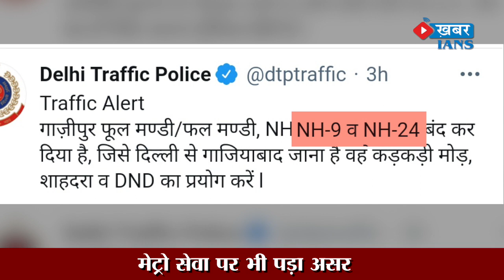Check traffic routes before leaving home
किसानों के ट्रैक्टर मार्च के दौरान मंगलवार सुबह को हुए
हंगामे  के बाद हालात काबू में करने के लिए देर रात तक सुरक्षा एजेंसिया
लगी रहीं. किसानों ने जो तोड़फोड की, उसके बाद पड़े मलबे को हटाया
गया. देर रात लाल किला पूरी तरह खाली करा लिया गया. भारी तादाद
में सुरक्षाबल तैनात हैं. ज्यादातर प्रदर्शनकारी
दिल्ली से बाहर कर दिए गए हैं.